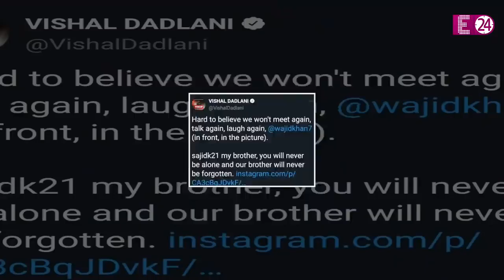#5 ON TRENDINGपिता को खोने के गम से टूटे Wajid Khan के बच्चे। परिवार ने दी नम आंखों से विदाई